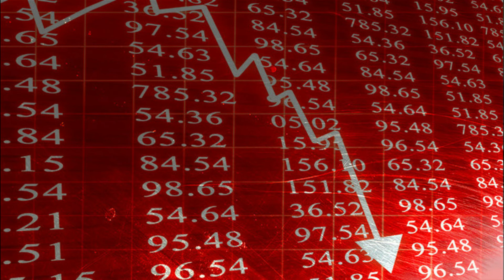Interpublic by ClosEnough cap.1